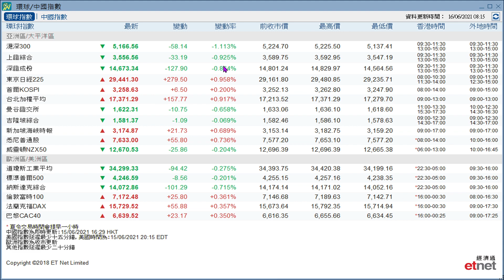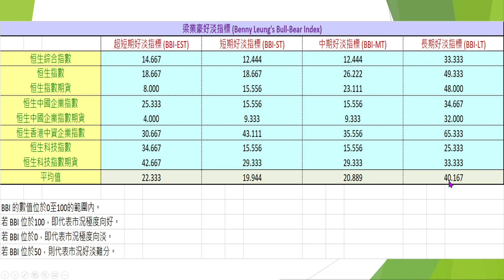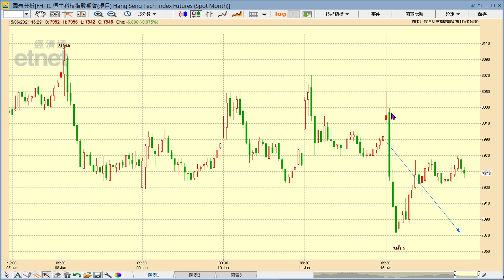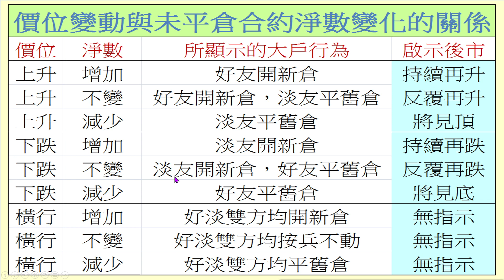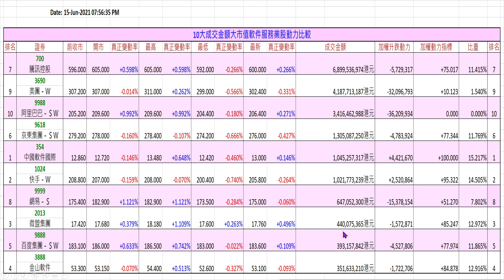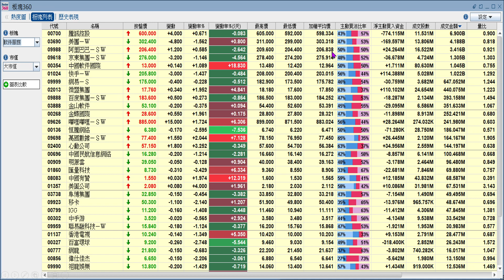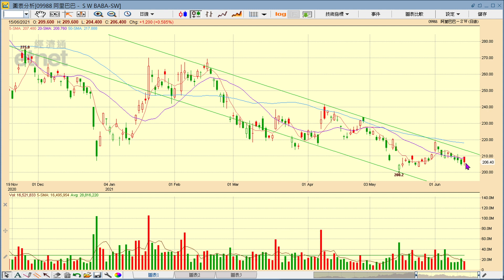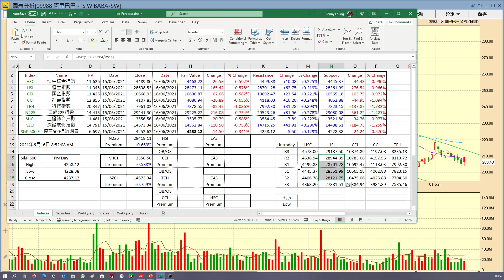【梁業豪港股影音分析】2021年6月16日 (對短期後市感到憂心)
依美指數期的最新表現推測，今早港股將會低開，恒生指數、國企指數與科技指數的合理值現分別為28470、10606和7877，大家須留意即市波動範圍的變動。今天稍後我會為大家深入分析阿里巴巴 (9988) 短、中、長期的最新形勢，並計算其量度升幅 / 量度跌幅目標。